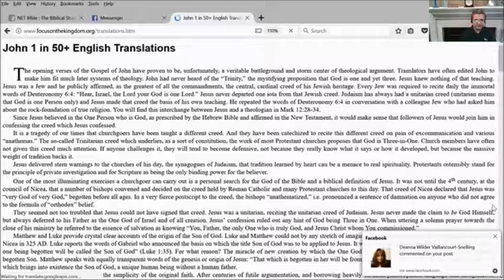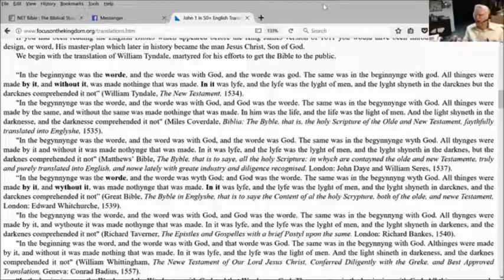John 1.1 before the English King James 1611 & Spanish Reina-Valera 1602